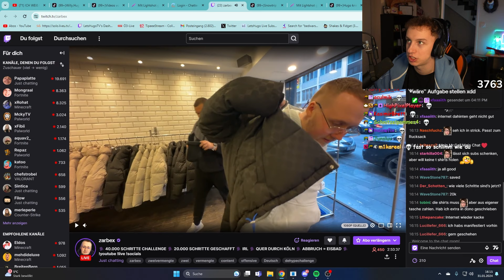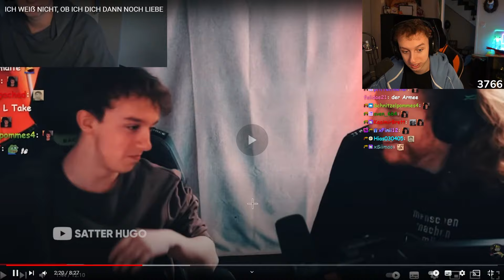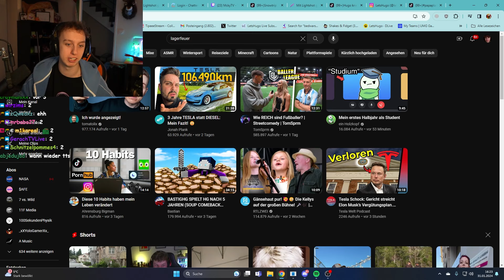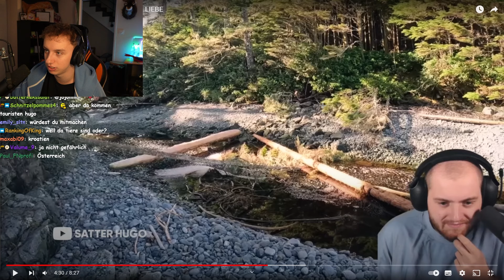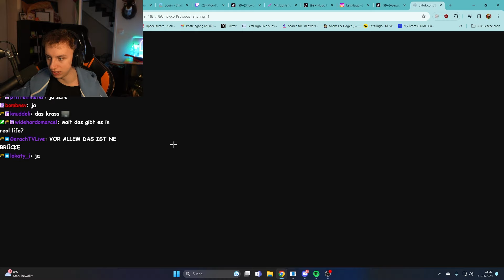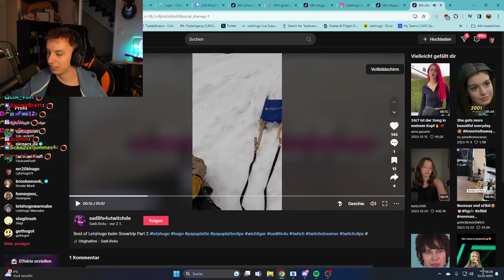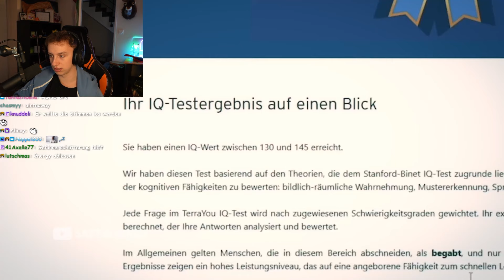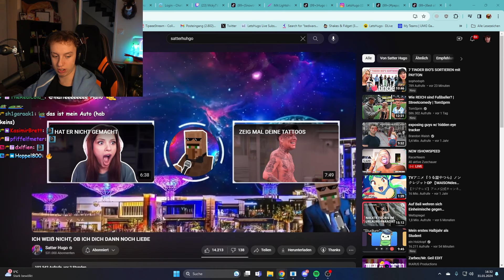Zarbex Hairline ist SCHLIMMER als Hugos! (Satter Hugo reaction)